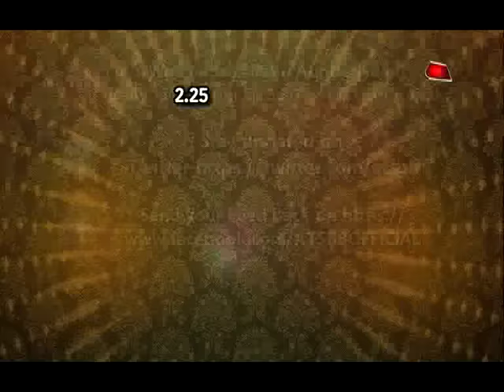Meet the new Baahubali of TV ?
Here is Tu Sooraj Mein Saanjh Piya Ji'' 's new Bahubali -Umashankar (Ávinesh Rekhi) who is all to start a new love story with Riya ..Will they will be new Sooraj and Sandhya of the new season of Diya Aur Baati Hum..SBB finds out.